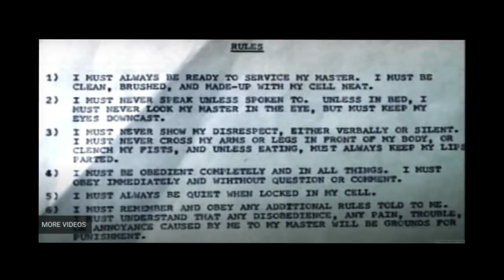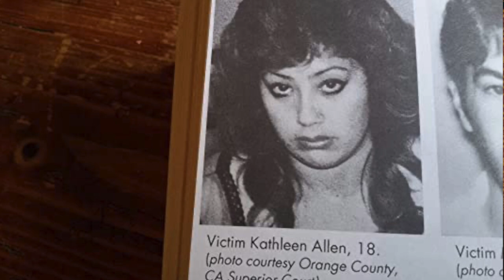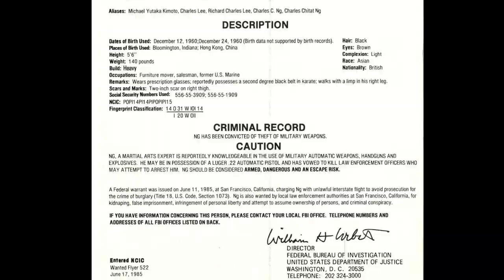Los sádicos coleccionistas de esclavos | Leonard Lake y Charles NG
Un caso aterrador donde los implicados secuestraron a sus víctimas para tenerlos como esclavos que cumplieran con todas sus peticiones. Leonard Lake y Charles NG

Envíame tus sugerencias o historias al correo 📩